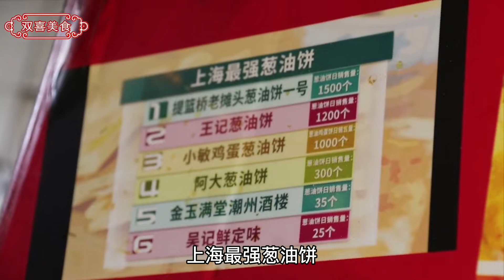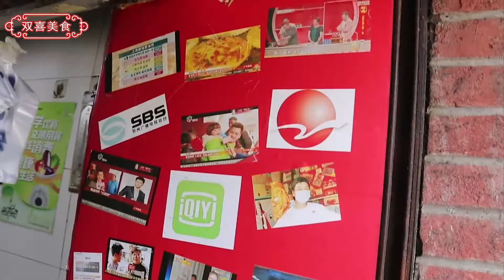江苏大哥卖油饼，一盆油酥最神秘，日卖2000个，300万求学也不教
大家好，这里是双喜美食😀
爱生活，爱美食，分享家常美食，探店体验，欢迎欣赏💕
带大家走进各种传统小吃，各地特色美食，分享美味！